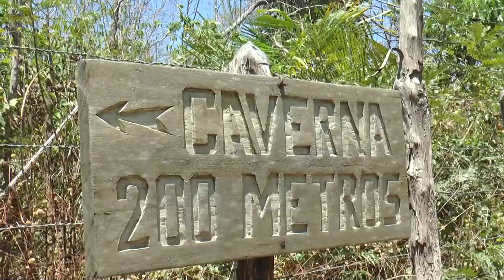Rota Ibiapaba - Sebrae no Ceará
Conheça a Rota Ibiapaba assistindo ao vídeo.